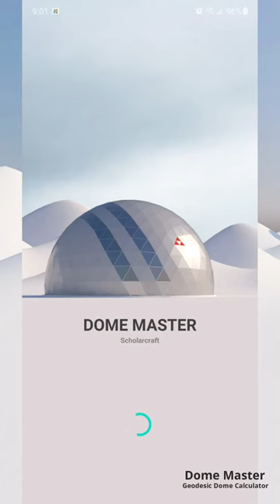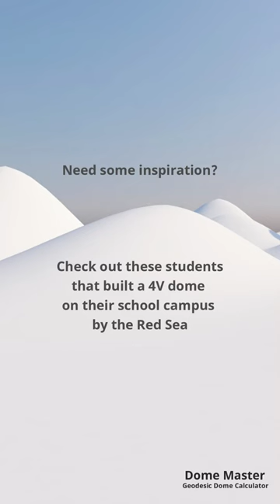Dome Master - Geodesic Dome Calculator for Android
Use this one of a kind tool to help you plan and build a geodesic dome.

All features are available without ads and are fully functional.

App features include:
        + (Standard) icosahedron dome calculators for 1v - 8v, plus a 9v octahedron dome calculator.

        + Calculated list of strut types and tip bend angles

        + Number of faces & vertices

        + Number of hubs and individual hub types

        + Zoom-able 'Diagrams' panel that displays each dome's:
                • Color coded strut view (to see the individual strut types)
                • Alphabetized strut schematic (further facilitates the identification of each strut type in the overall plan)
                • Cladding pattern (for covering the dome)
                • 3D view (see what the dome can look like)

        + High quality, 3D geodesic dome rendered images for reference and inspiration!

        + Intuitive design for ease of use

Also includes information about the many uses for geodesic domes and the reasons that more and more people around the world are using them for more than just a temporary shelter.

Song by Sacha Ende:
Drohne 2020 ( Let Me Be Free by Sascha Ende )
Thank you Sacha